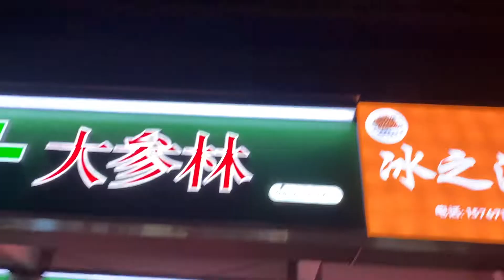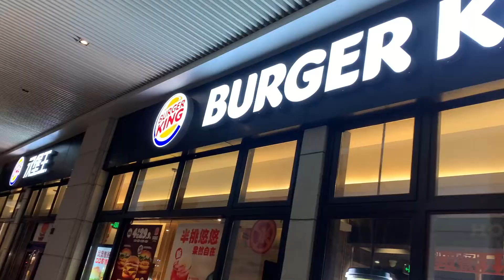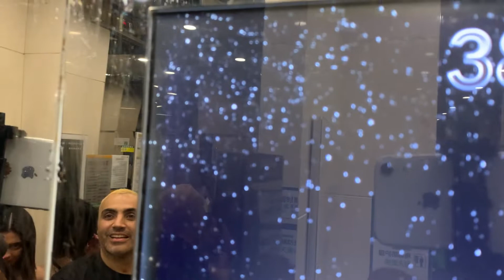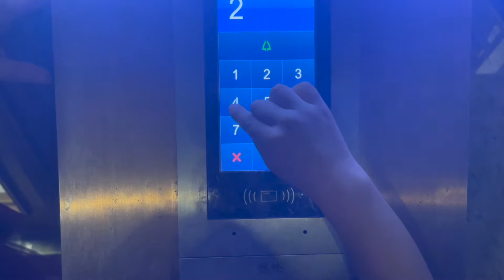Halloween 2022 Trick or Treat in China as a foreigner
Here are the fun times we had, thanks for everyone who helped out to make this night possible 600subs @YouTube